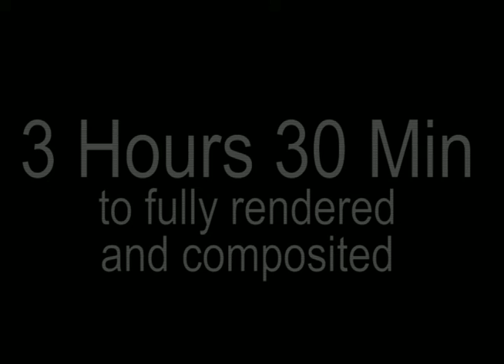Run With a Bazooka